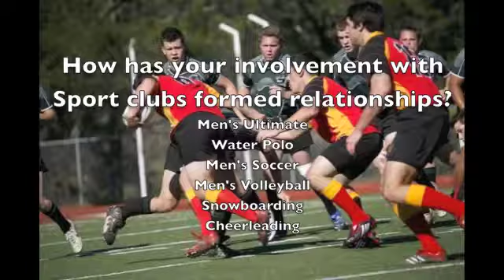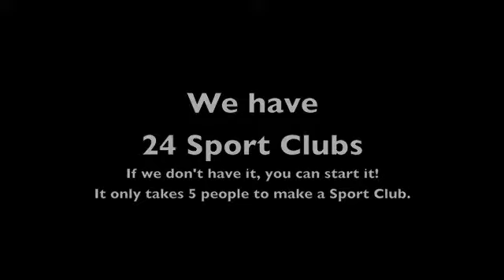Sonoma State Sport Clubs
Get the first hand testimonials of people at SSU participating in Sport Clubs.